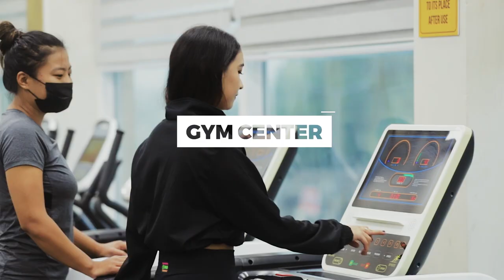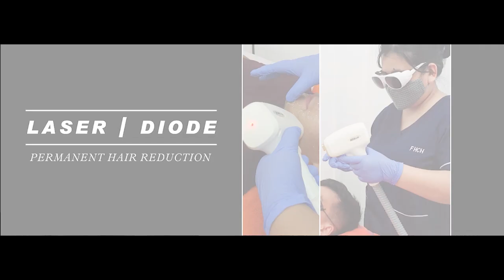THE ALOBO NAGA SHOW WITH MOALONG YADEN AND LONGTSUKUMBA AO | EPISODE 20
MMA fighter vs Body builder

Presenting @moalong_yaden, Athlete,  body builder,  he got the Fifth place in WBPF sports physique 2021 Uzbekistan, IBBF Federation Cup Top 10 under 70 kg , Jerai man's physique 2nd runners-up.

And @longtsukumba_ao LONGSA TIGER, MMA fighter
2017 AIMMAF Gold medalist
2019 GAMMAI Finalist
2021 GAMMAI Asian Championship Kyrgyzstan silver medalist